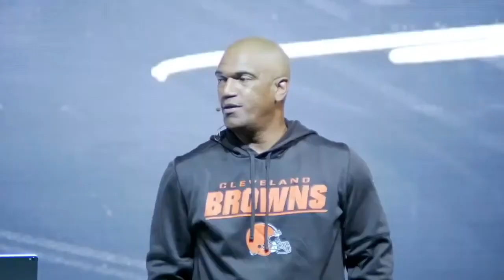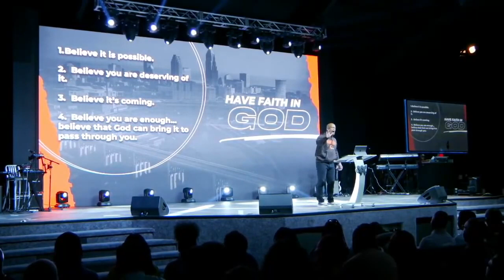Sunday Service // Rose Hill Church